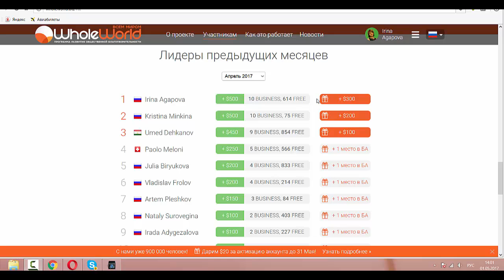1 место в топе и $300!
1 место в топе и $300! Кто еще не с нами? Зарабатывай более $1000 в месяц, просто помогая людям!